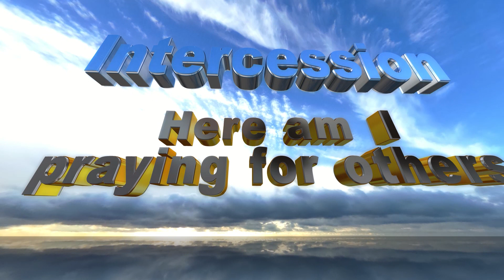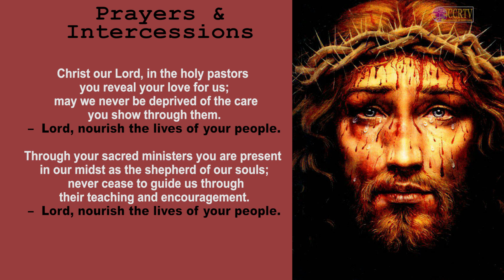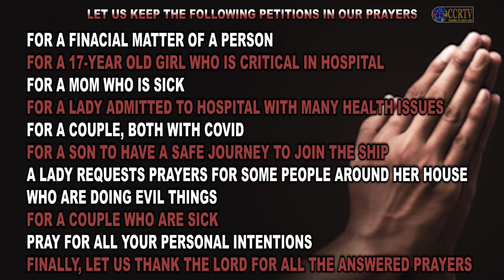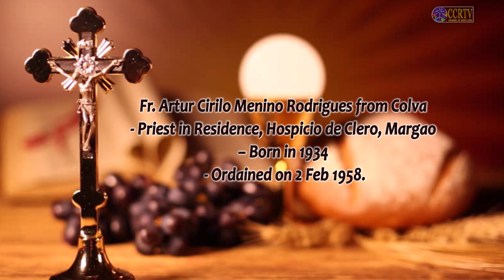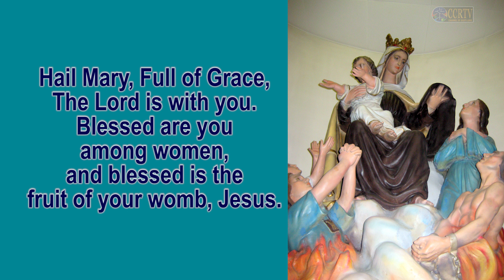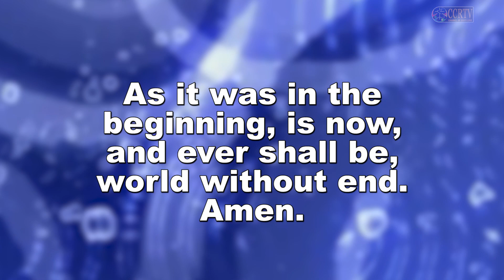Intercessory Prayer - 28 January 2022